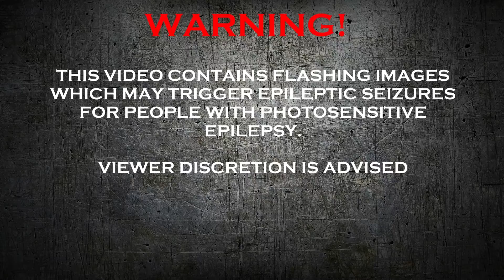METALHEAD REACTS to "Kill Somebody" by Twiztid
"Kill Somebody" by Twiztid

Feel free to Message me with requests.

Help support me and help me to create more content by becoming a patron

Any content displayed within this video that is displayed in the bottom left corner of the screen remains the sole property of the publisher of that work. Copyrighted material is used under the Fair Usage policy.